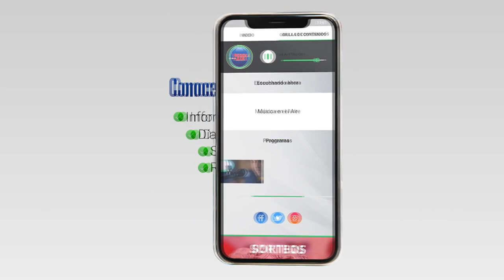PEPSICO concretó una inversión de 64 millones de dólares en la Zona Franca de Colonia del Sacramento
A través de ésta inversión la compañía introdujo maquinaria de última tecnología robotizada que permitirá ampliar su producción en un 60%. De la celebración de este avance tecnológico participó el Presidente de la República Luis Lacalle Pou acompañado de los Ministros de Industria, Trabajo y Relaciones Exteriores.

PEPSICO opera en Uruguay 3 unidades de negocio: alimentos, bebidas y concentrados. En total emplea de forma directa a 350 personas siendo una de las principales empresas exportadoras del país representando el 1.3% del PBI. Esta planta de concentrados de refrescos ubicada en la Zona Franca de Colonia del Sacramento exporta a 23 países de la región y otros mercados del mundo. La planta utiliza un 100% de energías renovables y recicla el 99% de sus residuos. Con esta inversión de 64 millones de dólares en tecnología de última generación robotizada aumentará un 60% su producción.

Paula Santilli, CEO de PepsiCo LATAM destacó además la seguridad y estabilidad Jurídica y la posibilidad de desarrollar un modelo de negocio sustentable.

Por su parte el Presidente de la República destacó el contexto en el que se anunció la inversión en plena pandemia

Testimonios:
Paula Santilli | CEO de PepsiCo LATAM
Dr. Luis Lacalle Pou | Presidente de la República